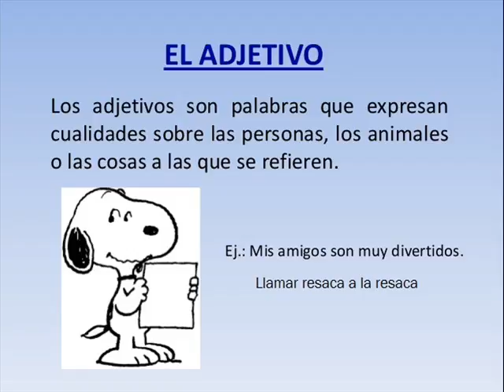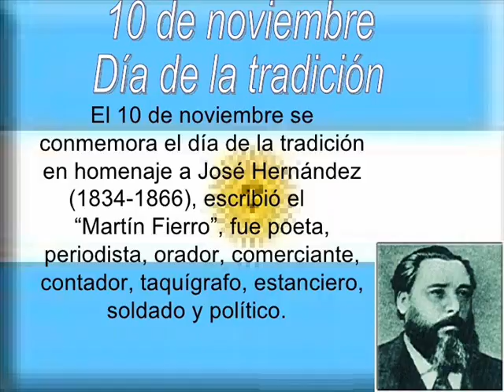Programa nº 298 del 10 de Noviembre del 2016 (Dia de la Tradición)